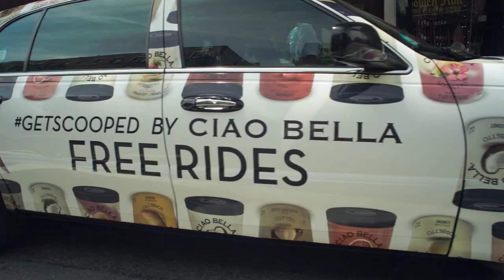The Gelato Taxi, by Ciao Bella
We installed surprise pop-up gelato shoppes inside of elevators, box trucks, and taxis around New York City for Ciao Bella's summer campaign.